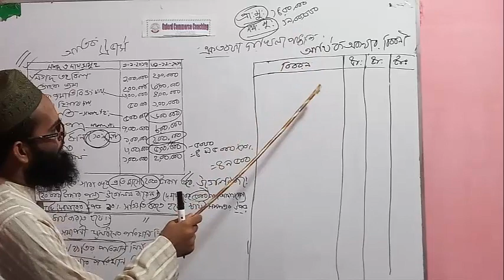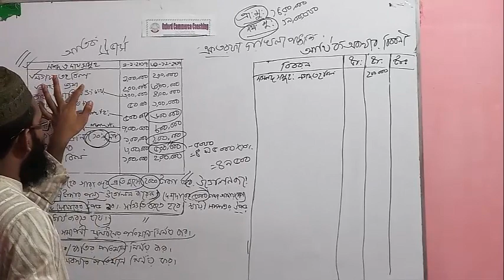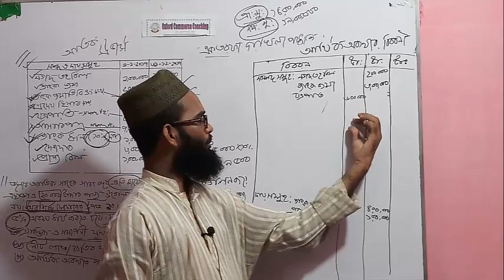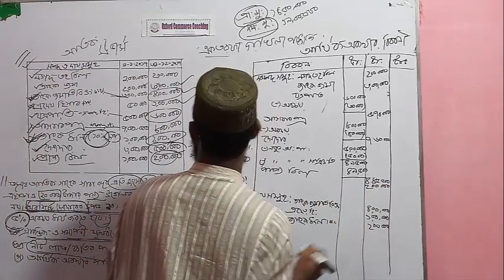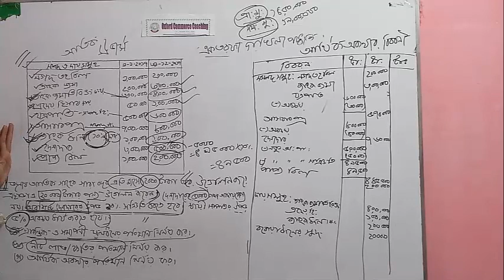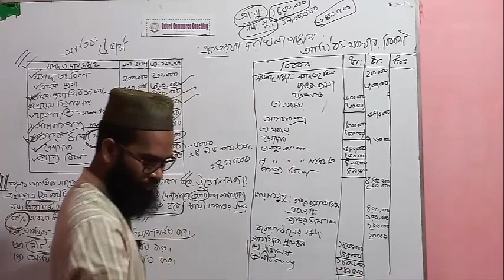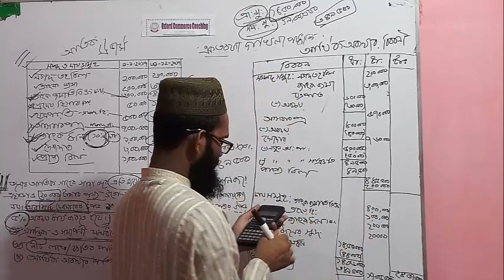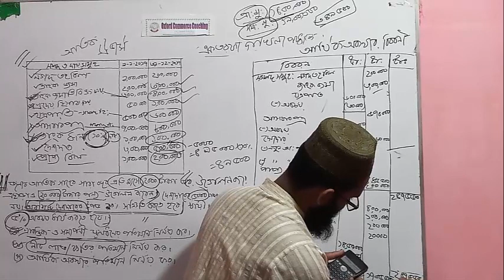একতরফা দাখিলা পদ্ধতি //পার্ট-৩//হিসাব বিজ্ঞান ১ম পত্র একাদশ ও দ্বাদশ শ্রেণী